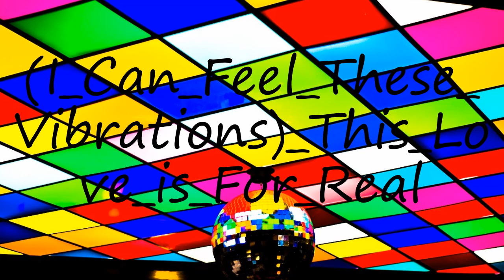How to pronounce (I Can Feel These Vibrations) This Love is For Real?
How to pronounce (I Can Feel These Vibrations) This Love is For Real? say (I Can Feel These Vibrations) This Love is For Real! How to say (I Can Feel These Vibrations) This Love is For Real. How to pronounce (I Can Feel These Vibrations) This Love is For Real correctly.  Learn the pronounciation (I Can Feel These Vibrations) This Love is For Real! Expand your vocabulary, learn (I Can Feel These Vibrations) This Love is For Real word. Use this free pronunciation guide to practice words at a time. Learn for free. Thank you for viewing, please like or subscribe! hoe om te sê, si të thuash, እንዴት እንደሚናገር, wie sagt man, comment dire, come dire, como dizer, как сказать, nasıl denir, cómo decir, 怎么说,